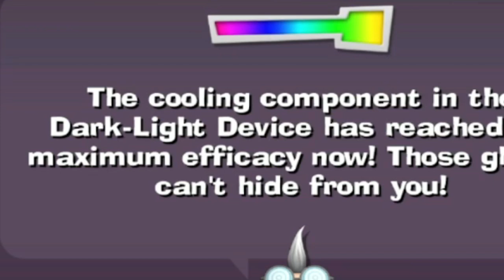Things Get Intense in Luigi’s Mansion 2 HD!